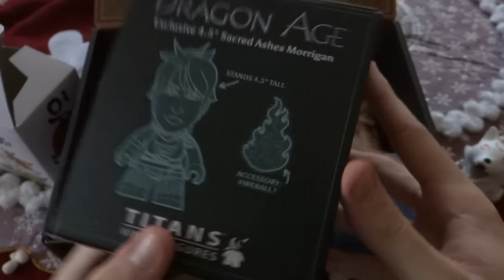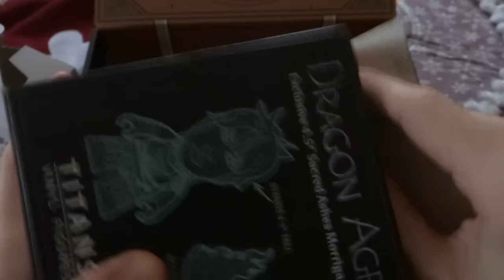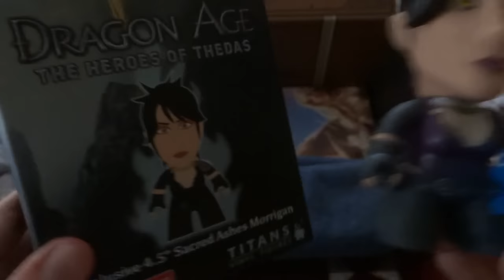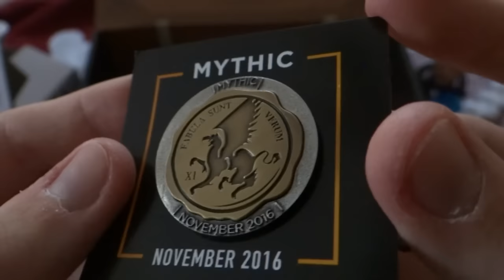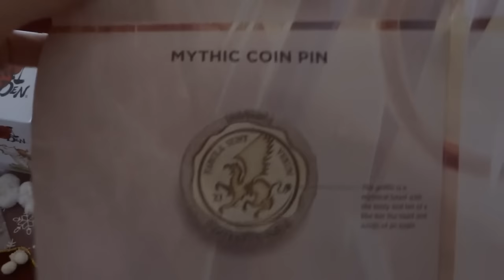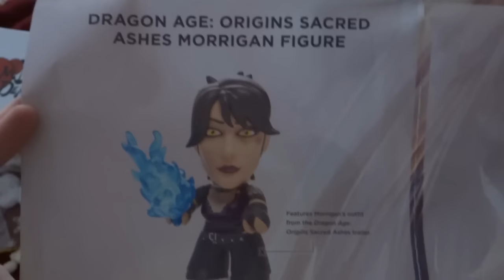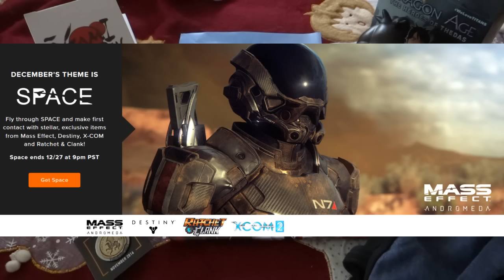#121 Unboxing: Loot Gaming (Listopad 2016 - Mythic) [PL]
To już 121 unboxing na moim kanale!
Dziś zapraszam Was na unboxing listoapdowego Loot Gaminga, którego tematem jest MYTHIC. Co znalazło się w paczce? Jak to wszystko wygląda? Czy było warto? Czy jest to opłacalne? Zapraszam do oglądania! :)
LOOT GAMING:
Kupon zniżkowy: ASASYN08